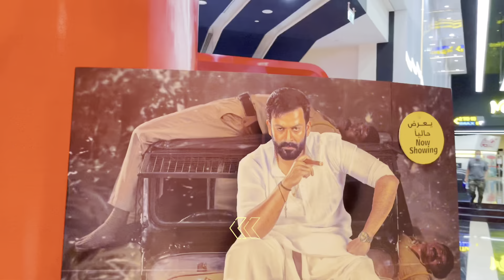Best Days of my life ❤️ | Rishu ki padhai dekho😀 | Desivloger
Hello My Hotelier family.Hope you are all good. Ajka video second part hainpechle video ka. Aaj hum ja rhe hai hamare hindu mandir jhan rishu k sath sath hamari bhi halat khrab hone wali h. Inke jane ka bhibtime ho chuka h or bus 2 vlog or ane wale hai. Hope apko pasand ayega aaj ka vlog.
More vlogs coming from my family vlog and I'll try to make chef related videos also in between.

As a YOUTUBER & a PROFESSIONAL CHEF, I always try to give my experience & knowledge to you and support my new hotelier for their future goals. This channel ( Desivloger) is giving more & awesome videos to all the people who love to see kinds of lifestyle vlogs specially from Dubai.Here I will give you most of the videos from DUBAI (UAE)🇦🇪 and show you the best location and views and also my lifestyle in dubai.

RECOMMENDED:
1.Watch the video in at least 720p quality/ best will be of course 1080p.
2.Use headphones for best sound.
3.every week 4 new video.

                OR
Search=  Desivloger

My gears:
➤Gopro hero 6 and 4

➤SONY a5100

➤ Gorilla Pod:

➤My new toy is OSMO ACTION CAMERA📷

➤ UCxlQbZUIZcnpgZuhAXTI13w